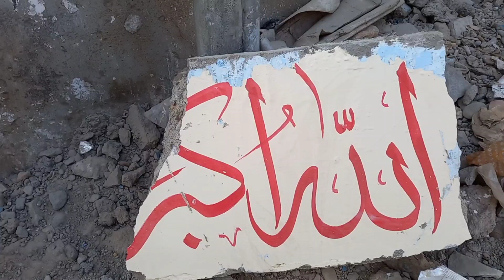Mujahid colony Karachi |مجاہد کالونی کی حالت| Anti Encroachment operation Karachi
Karachi biggest Anti Encroachment operation Nazimabad Mujahid colony